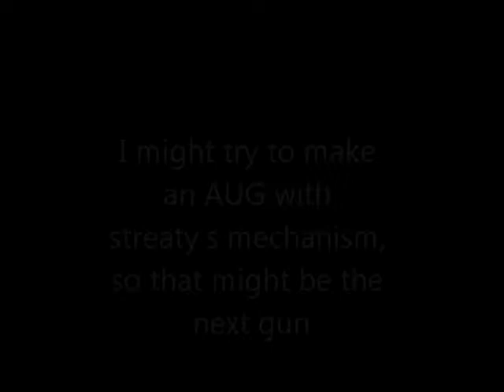Lego Nambu (brickshooter)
merry christmas eve!111